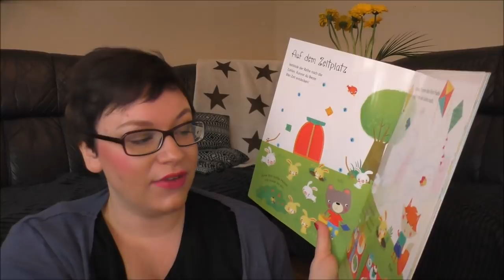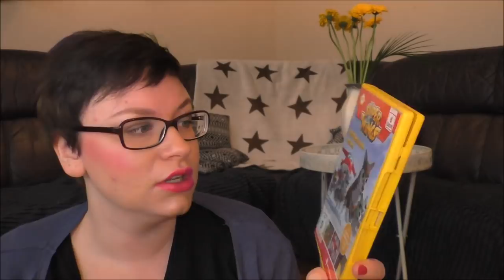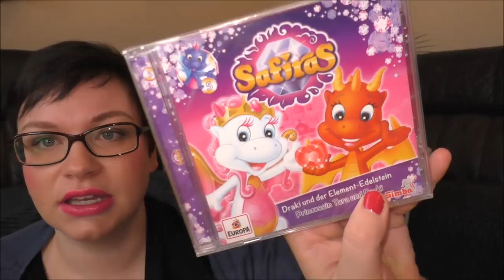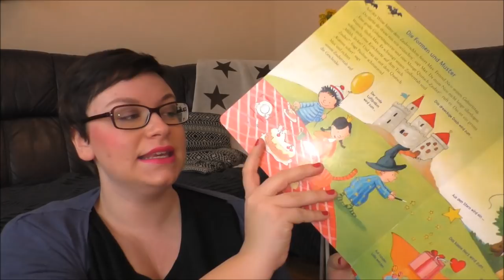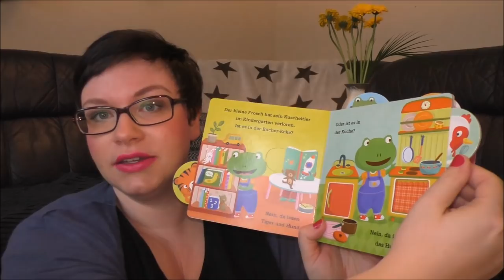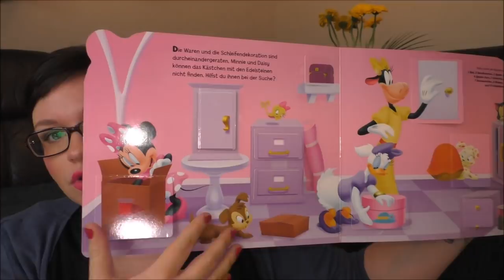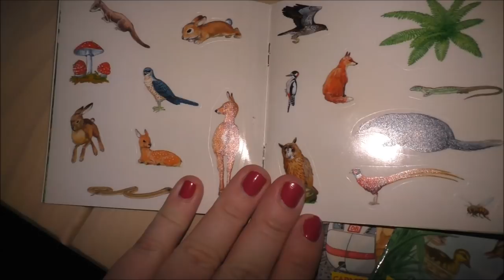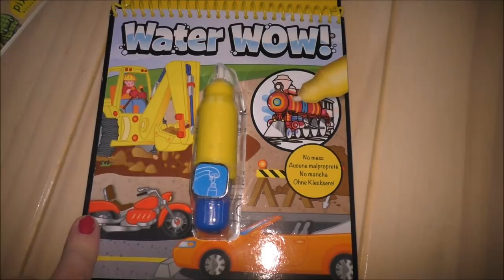Reisen mit Kindern | Beschäftigung im Flugzeug | Frau Farbenfroh (P)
Ich zeige euch was ich an Spielzeug für die Kinder mit ins Flugzeug nehme.

Das große Lernspiel Buch
Wo ist mein Kuscheltier?
In der Schleifenboutique
Sticker Pixi
Water Wow

Wenn ihr uns etwas zuschicken möchtet, dann bitte an diese Adresse:

Julia Ressel
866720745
Packstation 113
02906 Niesky